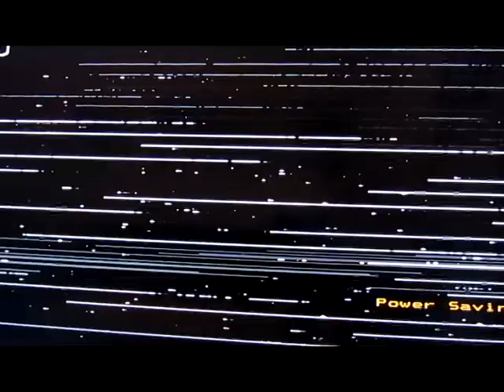My golden 1991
This is a collection of video clips taken when I was 2 in 1991. I drew influence from Malcolm Le Grice, and felt compelled to do what he did to film, to my early Videos.